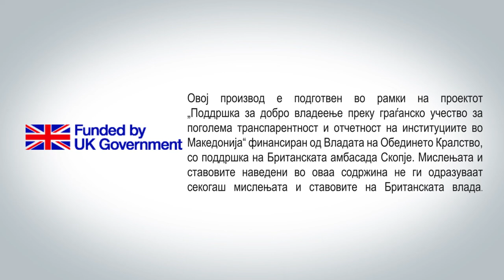ResPublica видео подкаст: Зошто токму сега ЕУ ги решава споровите на Балканот?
Економското влијание во Западниот Балкан на држави кои претендираат да станат регионални или светски играчи, контролата над протокот на мигрантите и претпазливоста од увоз на нови конфликти помеѓу потенцијални земји членки, се причини поради кои Европската Унија токму сега инсистира на решавање на балканските спорови. Оттука, дали во Македонија се создава фама на фаталност за забрзано спроведување на Договорот со Грција или ЕУ ни е неопходна бидејќи политичките елити немаат капацитет сами да ги спроведат реформите?